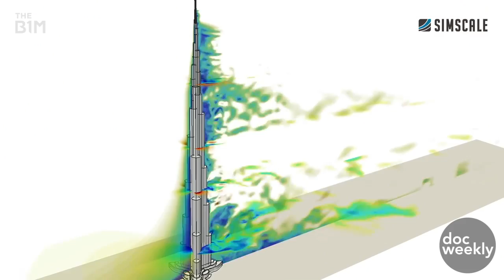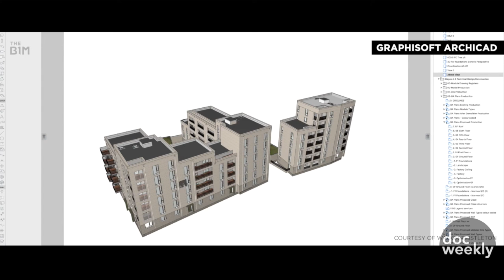The B1M Founder Fred Mills talks 'Habitation', his latest documentary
Undergoing phenomenal change and achieving heights never before seen in human history, today’s construction sector is a lot more exciting than most people think. Sit down and discuss it, like we did with Fred Mills, Co-founder and MD of The B1M, and you’ll be left wondering how on earth it has passed you by until now.

The B1M now has over half a million subscribers, receives 7 million views a month and Fred has been raking in industry awards from his construction peers as well as the Youtube community. We met up with him at The B1M’s world premiere of their latest documentary, ‘Habitation’, on the UK's growing housing crisis.